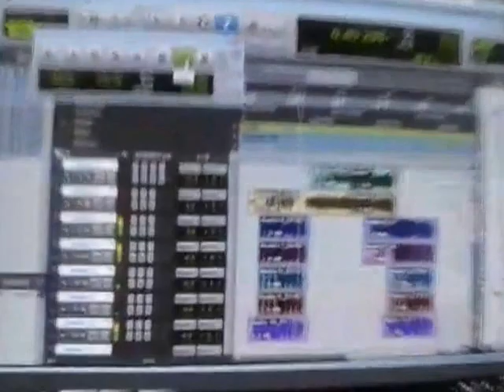Minivan Music - DUMB Sampler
Shitty walmart phone video quality but fuck it. A sample of my new project I just started. "Minivan Music - Freestyle Shit" Due out October 2023! nah just as soon as it gets done